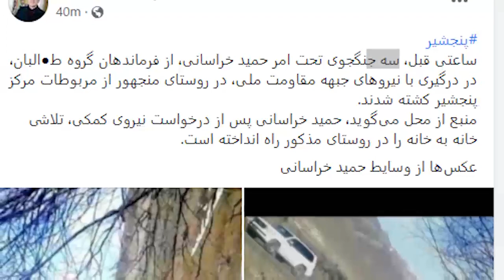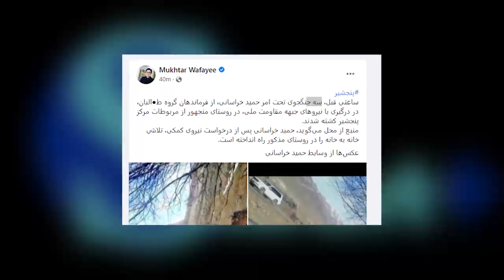تازه از پنجشیر